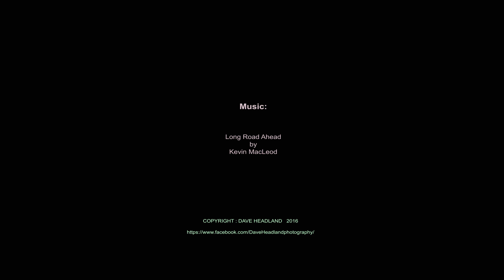Aurora Australis in New Zealand: Sept. 2015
Time lapse of the Aurora Australis, taken September 11th 2015 from near Oamaru (southern New Zealand).

The first part of the video shows the aurora pulsating (difficult to capture as time lapse just doesn't do it justice) which lasted about 30 minutes. The remaining video shows two substorms over a period of about 1 hour.